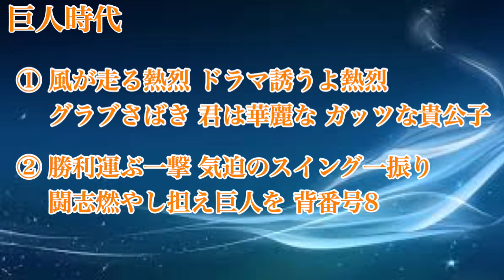仁志敏久 応援歌メドレー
巨人→横浜